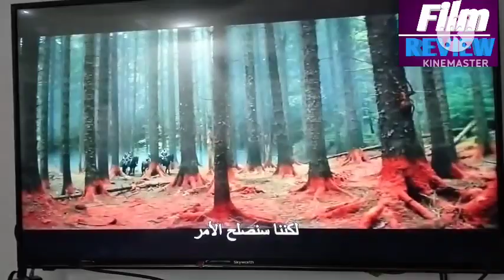The Dungeons & Dragons, Jonathan Goldstein, writer Director, John Francis Daley writer Director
The Dungeons & Dragons, Jonathan  Goldstein, writer Director, John Francis Daley writer Director film Intarview

lead actor, Chris pine

The Dungeons & Dragons role-playing game has been around since 1971

Film FIRFN channel sometimes use Film Clips, TV series Clips, Web Series Clips, Animation Series Clips to explain about the Film, Web Series, Trailers and Songs, but all under section 107 of the copyright Act 1976, allowance is made for FAIR USE for purpose such as criticism, comment, news reporting, teaching, scholarship and research